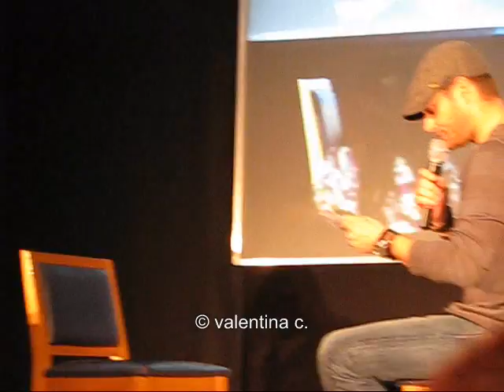Misha Collins & Jensen Ackles in a "When Harry Met Sally" scene (Jus in Bello 2011)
Jus in Bello 2011.
Misha Collins & Jensen Ackles in the very famous "When Harry Met Sally" scene.